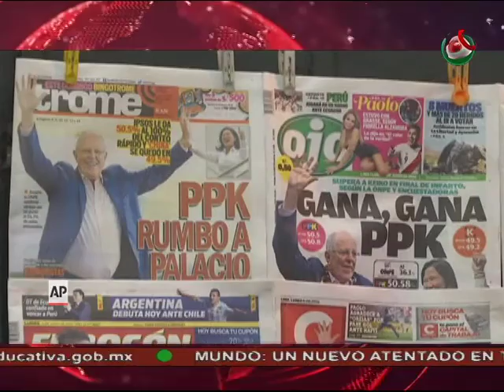07-06-16 Noticiario México al Día MD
México al Día edición meridiana, transmitido el 07 de junio de 2016.